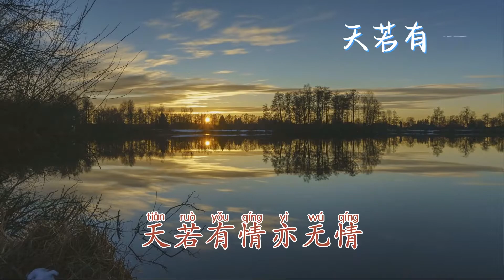💖天若有情 - 赖仔Morris💖高音质动态歌词 Pinyin Lyrics 华语抖音神曲 新歌推荐👍The Now Moment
非常感谢💖大家对该频道✨的订阅Subscribe支持和点赞👍
🙏🙏🙏祝愿大家当下愉快💖💖💖

❖如有侵犯版权请私讯，立即撤片！一切版权归版权人所有，一切版权归版权公司所。
❖歌曲版权为歌手本人及其音乐公司所有，本频道只作推广及宣传之用，若喜欢他们的音乐可以购买支持。
天若有情-赖仔Morris
天若有情亦无情
爱到最后要分离
你轮回的印记
落在我眉宇
直到有一天不能呼吸
风扬起时繁花落尽
谁执笔为你绘丹青
月下独影泪湿青衣
流水不付一世深情
只身回望太匆匆
此生多少情与仇
只愿与你长相守
无边丝雨细如愁
朝来寒雨几回眸
你在哪一方停留
天若有情亦无情
爱到最后要分离
你轮回的印记
落在我眉宇
天若有情亦无情
爱到最后要分离
你轮回的印记
落在我眉宇
天若有情亦无情
万丈红尘我等你
用你的牵挂
染尽我白发
咫尺天涯你终未远离